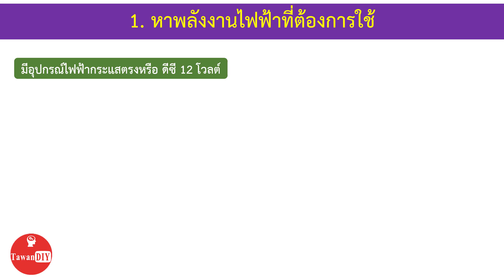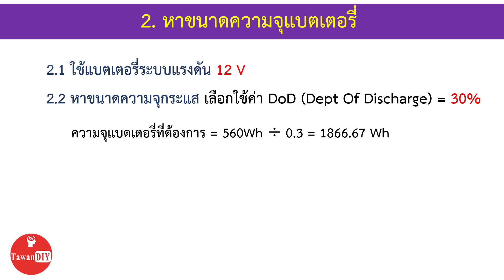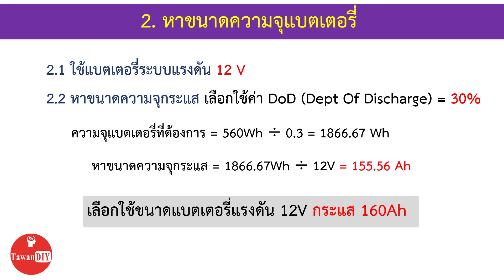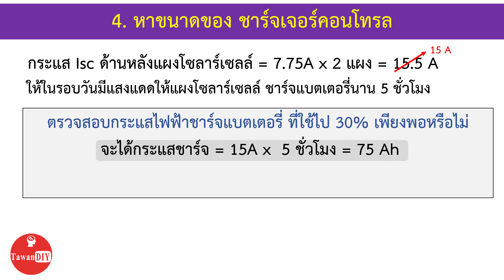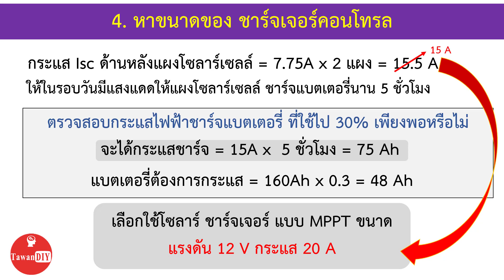คำนวณโซล่าเซลล์ ออฟกริด โหลดดีซี อย่างง่าย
วิธีคำนวณโซล่าเซลล์ ระบบออฟกริด โหลดดีซี 12 V อย่างง่าย เพื่อประยุกต์ใช้งานเป็น Power Box แคมป์ปิ้ง เป็นต้น

❓มีคำถามหรือคำแนะนำฝากไว้ใน Comment ด้านล่างคลิป